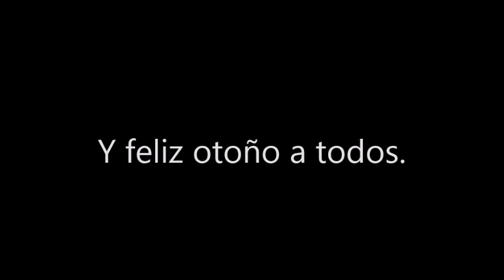Y ahora vienen: Los comentarios de los nervios por el frío de esta época - 2020:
_Martin Prince y Derek Grunkwitz: Dígame, Madame licenciada.
_Pedro Chespirito: ¡Oigan!.
_Lola: Ay, pero que buenos caballeros, jaja, oh si.
(En voz baja): Saquen a estos mocosos de aquí ni bien pongan en acción el vídeo, y rápido si quieren que les dé todas las cajas del Universo extendido de DC, de V, de Tomb Raider, de Michael Myers y de Drama Total, las revistas de Mad y de Ace Savvy, la PlayStation y todo el HBO que quieran de premio.
_Jinx y Glandrea: Enterado.
_Jeff Fischer y Chico Flash: Cambio y fuera, jefa.
_Tortuga marina: Y no se olviden de la fiesta de cumpleaños del cangrejo de hoy.
_Cangrejo: Ay, no tenías que hacerlo.
_Brian Griffin: Ahora les contaré sobre una muy buena historia de amor que tuve con. la ballena de Las maravillosas desventuras de Flapjack.
_Lisa Simpson: Krav Maga.
_Hayley Fischer: ¡POR VENEZUELA!.
_Sam Neill y Marc Evan Jackson: ¡SIIIIIIII!.
_Stanley: Juguemos ahora a Cuphead.
_Betty: No.
_Brian Griffin: Y. ya me arruinaron la escena bien perfecta.
Bueno, ahora voy a gritar, y no quiero ningún beep para esto.
_Cleveland Brown, Jr.: Bueno, díganme la verdad: yo canto muy bien, ¿no?, si quieren pueden decírselo al mí del pasado.
_El Cleveland Brown, Jr. del 2000: Entonces. ¿Sanjay y Craig, Toon Marty y Ollie y los monstruos son programas muy buenos o qué onda?, ¿y además, es verdad la aventura esa que tuvieron Hayley y Steve en la noche esa del 2012 y no con el fantasma de Anne Bancroft?.
_Homero Simpson: ¿Habrá algún futuro en donde trabaje en Walmart?.
_Carrie Krueger, Luann Van Houten y Donna Tubbs-Brown: Jajajaja:

_Master Frown: Habitantes, les presento a Timothy, ¡su peor pesadilla!.
Y mi hermano de corazón.
_Timothy: Por última vez, ¡¡¡¡NO SOMOS PARIENTES!.
_Ruby: Al menos no eres un humano dentro de una mansión siendo el único en ella.

_Fantasma de Edna Krabappel: ¿Y bien, Quahog?.

_Fantasma de Edna Krabappel: ¿Cómo se siente haber perdido a alguien más?.
Los de Springfield ya están acostumbrados al haberme perdido a mi.

_(22/5/2027):
_Luann Van Houten: Este 25 de Mayo, siesta total.
_Donna Tubbs-Brown: Enterado.

_(24/12/2023):
_Rogu: Rogu mata a muchísima gente en Nochebuena.
_Jack: Ugh.